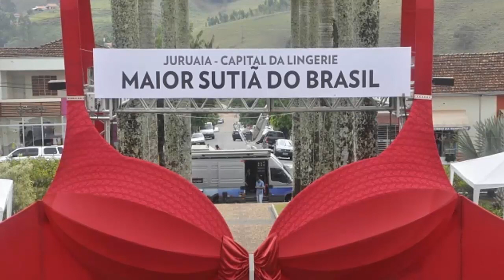TOP 3 LUGARES SECRETOS COM CALCINHAS NO ATACADO EXTREMAMENTE BARATAS !!!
Buscando calcinhas no atacado com preço baixo ? Pois nesse vídeo eu irei te mostrar o segredo que você precisa conhecer para ter acesso aos melhores fabricantes de calcinhas.

Você vai descobrir agora tudo sobre os melhores lugares para comprar calcinhas, sendo assim fique atento a essa informação que eu separei com muito carinho para te ajudar !

00:00 Calcinhas no Atacado
01:28 Revenda de calcinhas
02:28 Top 3 lugares secretos com calcinhas no atacado
03:01 Nova Friburgo
04:21 Juruaia
05:09 Feira da Sulanca
06:40 Lista com fabricantes de moda íntima
07:19 Considerações finais